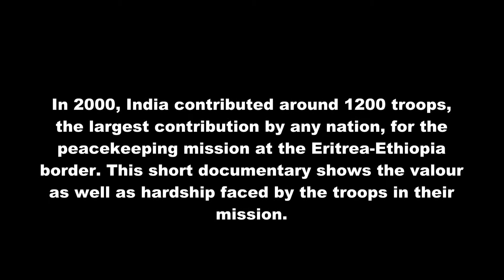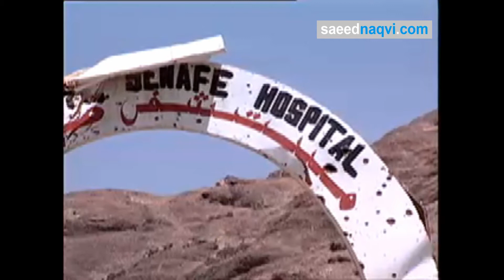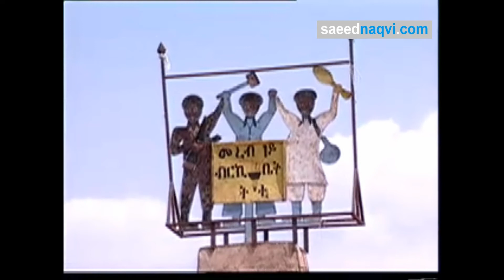Indian Army in peacekeeping mission at the Eritrea Ethiopia border - A documentary by Saeed Naqvi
In 2000, India contributed around 1200 troops, the largest contribution by any nation, for the peacekeeping mission at the Eritrea-Ethiopia border. This short documentary shows the valour as well as hardship faced by the troops in their mission.